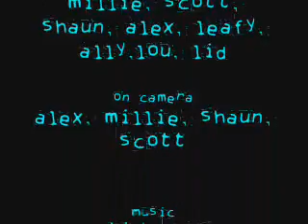little emos have returned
yeh u read right, back 2 our old bush diving days =]